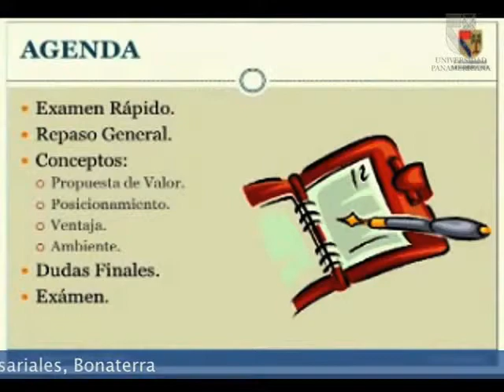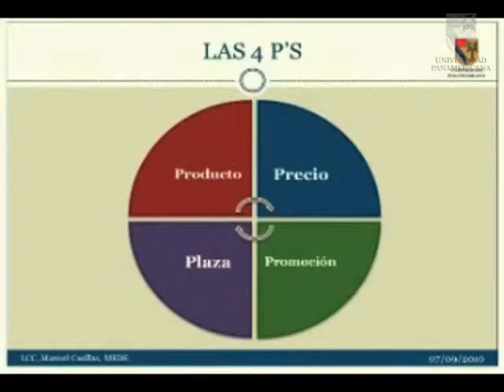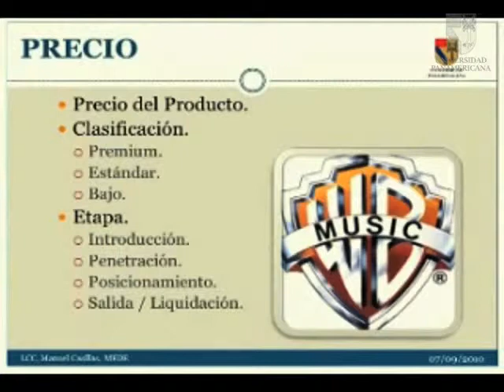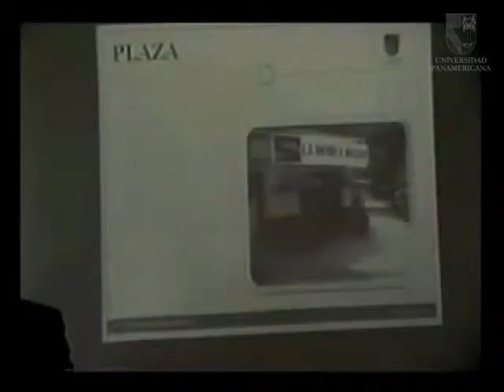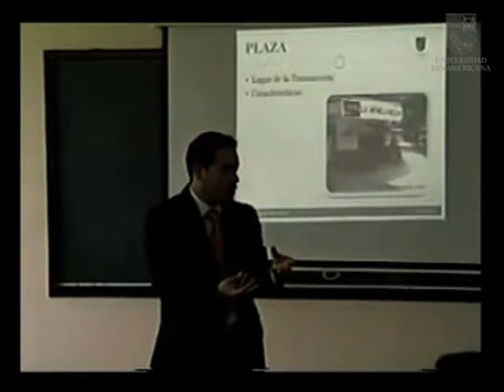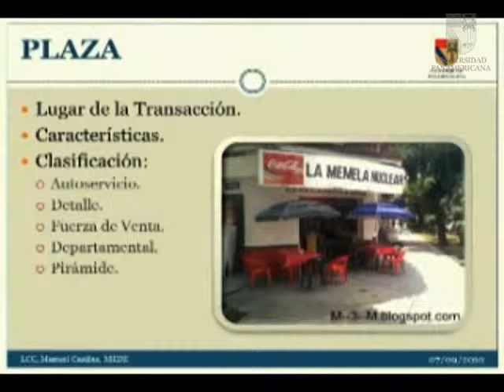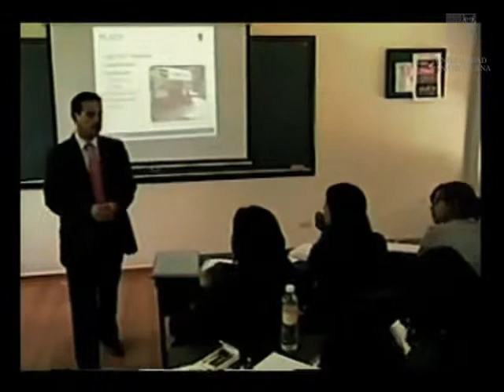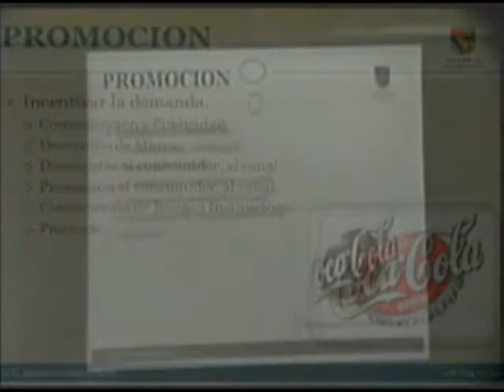MEDE Manuel Casillas Mejía - Las 4 P's y la propuesta de valor (1/4)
"Place, Product, Price & Promotion". Descripción de las 4 P's como método de análisis, síntesis y comunicación de la propuesta del valor